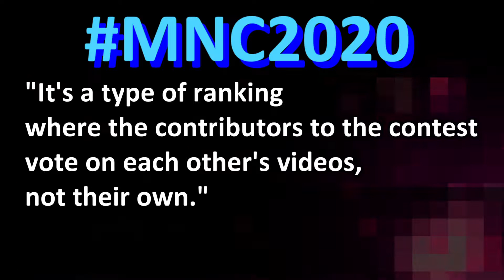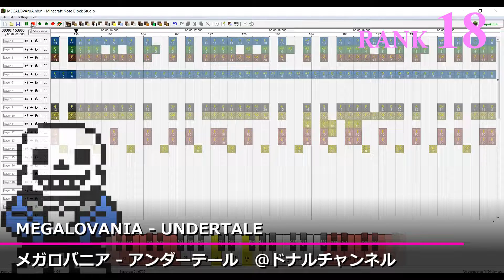Minecraft TOP Noteblock (MNC2020)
Minecraft Noteblock Songs World Ranking.
"It's a type of ranking where the contributors to the contest vote on each other's videos, not their own."

PLAY LIST
8:01 Monster Without a Name - PSYCHO PASS [Rank 1]
7:15 VOCALOID - Six Trillion Years and Overnight Story [Rank 1]
6:43 Anime-Gataris - Good Luck Lilac [Rank3]
6:17 C-R-O-W-N-E-D - Kirby's Dream Land [Rank4]
5:51 Yorushika - Deep Indigo [Rank5]
5:25 Steins;Gate - Sky Clad Observer [Rank6]
5:00 Lemon - Yonezu Kenshi [Rank7]
[ Rank 8 ]
4:42 NCS Release
4:25 A Certain Scientific Railgun T
4:08 Touhou  Youyoumu
3:51 A Certain Scientific Railgun T
3:34 Roki
3:18 That Summer is Saturated
[ Rank 14 ]
3:02 Gintama
2:50 Sword Art Online II
2:39 hololive IDOL PROJECT
2:27 Night of Nights
[ Rank 18 ]
2:12 Avicii
2:00 Megalo Strike Back
1:48 Touhou medley
1:36 UNDERTALE
1:24 SONIC ADVANCE3
1:12 Kemono Friends 2
1:00 A Certain Scientific Railgun T
0:48 Mariah Carey
0:36 A Certain Scientific Railgun
0:24 K-ON!
0:13 Magical girl lyrical Nanoha A's

みん音/WorldNoteblock